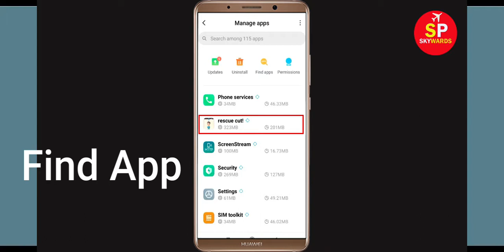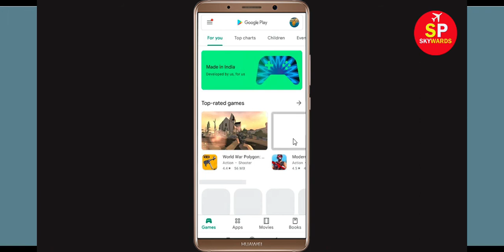How to Fix Rescue Cut App Black Screen Error Problem in Android & Ios 100% Solution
How to Fix Rescue Cut Error Black App Screen, Crashing Problem in Android & Ios 100% Solution

In this Rescue Cut Video tutorial, i will show you how to fix Rescue Cut Black Screen Error in Your android mobile phone. If you are facing same problem in your android phone then it will help you to get rid of this issue.